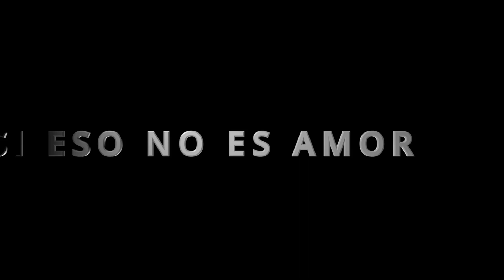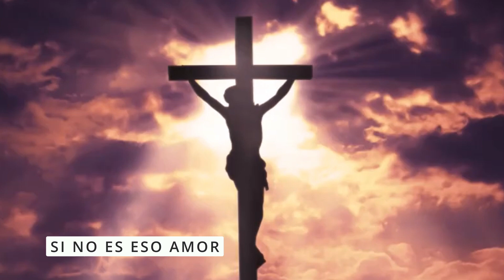SI ESO NO ES AMOR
Hebreos 12:2 Puestos los ojos en Jesús, el autor y consumador de la fe, el cual por el gozo puesto delante de él sufrió la cruz, menospreciando el oprobio, y se sentó a la diestra del trono de Dios.